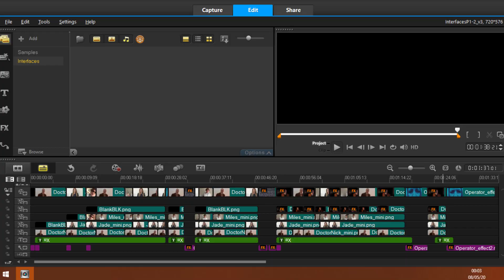Who in Lockdown (2020)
During the lockdown we've still been creating new adventures. This video looks at how we've been finishing the recording of our second audio series in a safe way. We also talk to cast and crew about how A Moment to Lose and Interfaces were recorded during lockdown.

You can find Doctor Who: The Nick Scovell Adventures on Facebook.